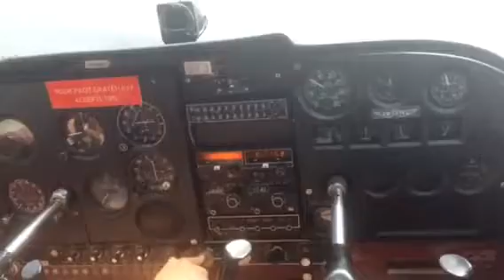Airplane ride OBX